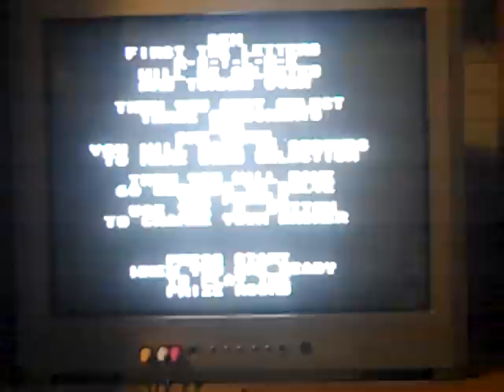Saturday Night Reception Night 95 Part 2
In the 2nd part, we are in the lead still and we got the hang of the wheel and we have won the game and we are in the bonus round. Will we solved the final puzzle and won the game? Watch to find out and we hope you like the first segment and we will see you in the second segment.